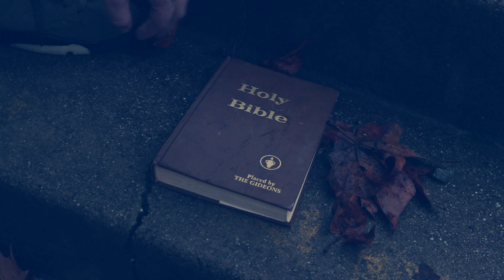C-Dubb Ft. Lazie Locz - Please Help Me (Official Video)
Sacramentos Very Own C-Dubb and Lazie Locz Team Up To Bring You "Pushin Keyz" the Album.
Available Now Stream Or Purchase Below :

Follow On IG @Lazielocz @cdubb_official_

Shot By PLMG Studios
Produced By C-Dubb